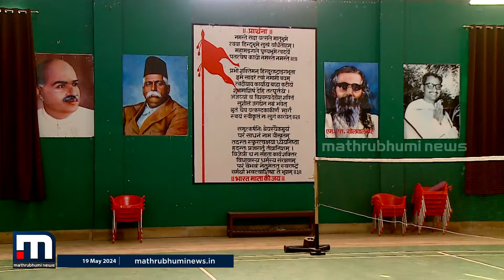​ഗോശാല മുതൽ ഹെലിപാട് വരെ.. ഗോണ്ടയിലെ ബ്രിജ്ഭൂഷന്റെ ​സാമ്രാജ്യം | Brij Bhushan Sharan Singh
ഗോശാല മുതൽ ഹെലിപാട് വരെ.. ഗൊണ്ടയിലെ 'ബാഹുബലി' ബ്രിജ്ഭൂഷന്റെ ​സാമ്രാജ്യം

Happy viewing!